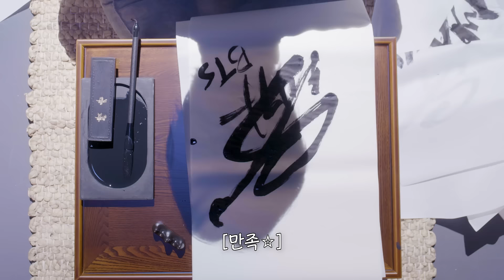SUGA | Agust D 'Road to ARMY'